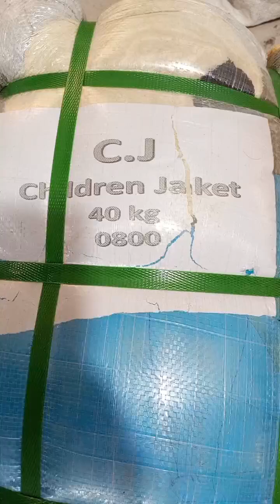Children jacket 0800(بچہ لندنی جیکٹ) 40 kg bundle(price :17000) Rabta 03456073705